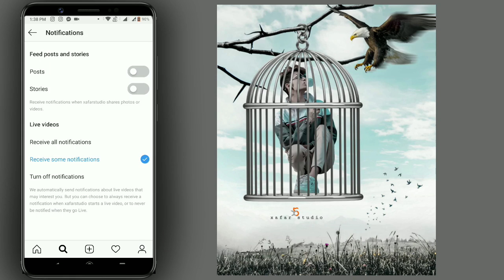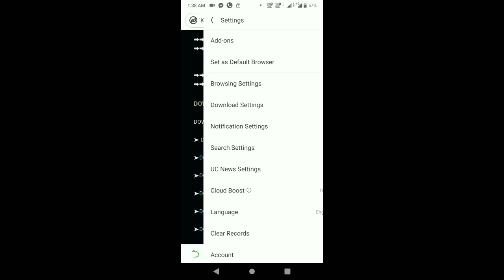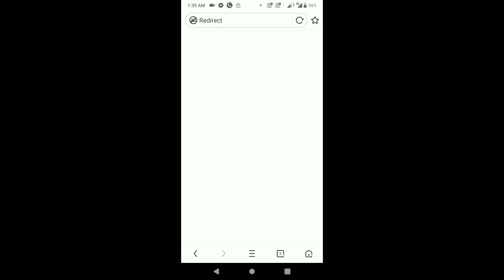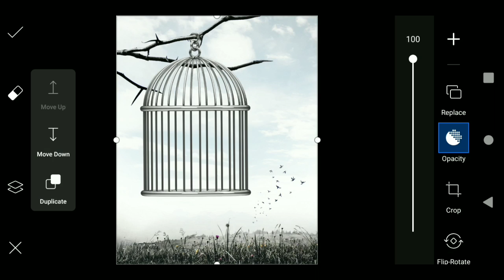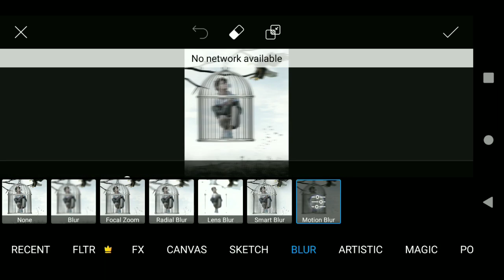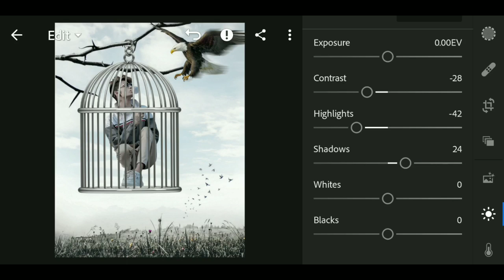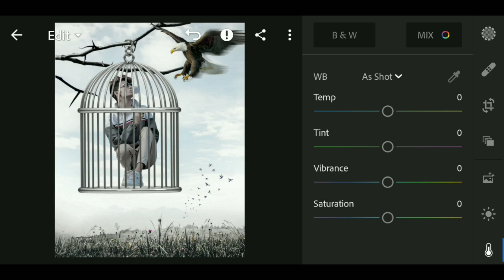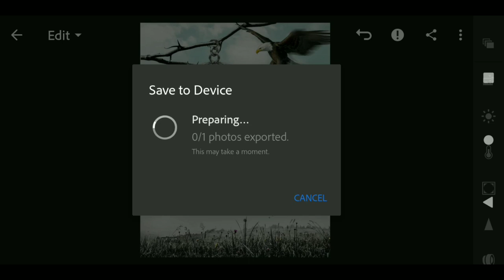PicsArt The Cage Photo Editing Concept | PicsArt Unique inside the cage Photo Editing Tutorial Hindi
Hey What's UP Guys, Xafar Here In this Video, I'm Giving You full details tutorial about Unique inside the cage  photo editing concept.

       1. Vijay Mahar wings photo editing in picsart
       2. bina picsart k photo kaise banaye
       3. vijay mahar photo editing
       4. vijay mahar apne photo kaise edit karta hai
       5. how to edit like vijay mahar
       6. 2020 latest photo editing
       7. 2020 picsart photo editing
       8. picsart se photo kaise banaye 2020
       9. vijay mahar latest photo editing
      10. vijay mahar
      11.  Wings heaven photo editing